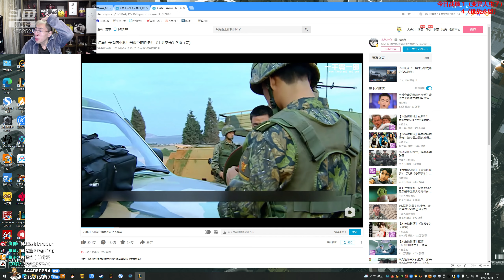【猴哥】蘭林漢悟空：雲頂之弈（鉑金）國服 一隻也沒有 我建議投了吧（20211130P14）